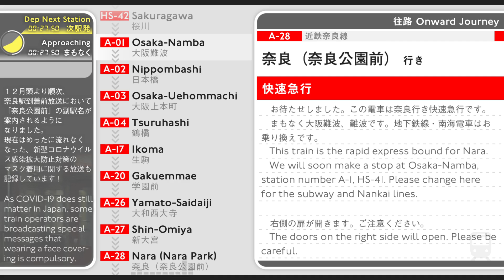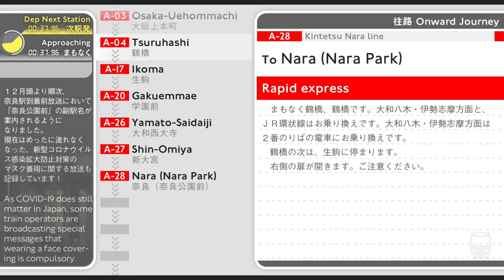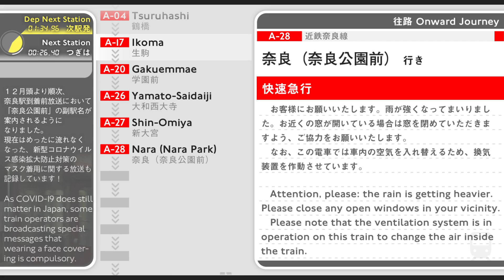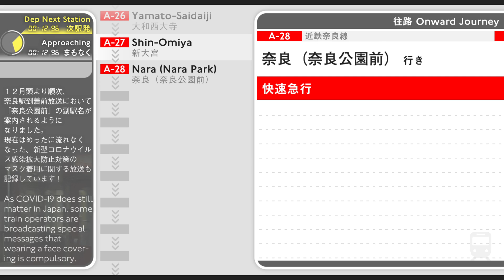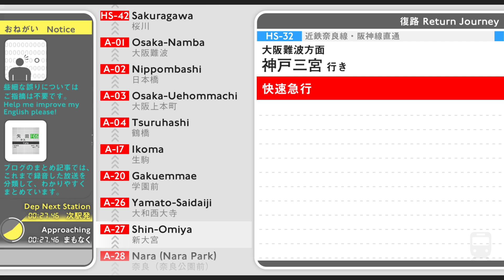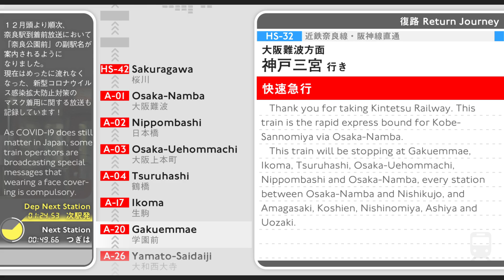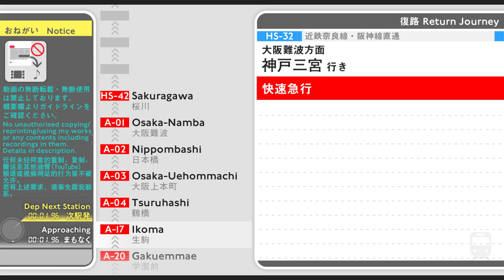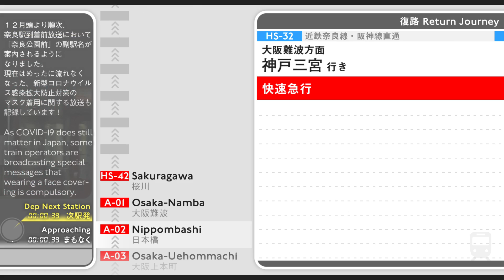【副駅名追加】車内放送 奈良行き 快速急行（コロナ関係放送あり） Rapid Express to Nara with Special Messages on COVID-19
概要欄は必ずお読みください　Read Through Description

= 日本語 Jpn. = = = = = = = = = = = = = = = = =

10:53 「奈良公園前」副駅名が追加された後の車内自動放送です。
副駅名を収録するついでに桜川～奈良間で往復収録してみたら、新型コロナウイルス感染症対策の放送（04:59 有田さん）と、雨天のため窓を閉めるようお願い（05:30 有田さん）も収録することができ、さらに復路の快急が尼崎解放あり・女性専用車ありと内容的に盛りだくさんだったので、往復で動画にしてみました。

コロナ対策の放送は、１２月下旬に放送文面が「車内や駅ではマスクを着用」から「混雑した車内ではマスクを着用」に変わったため、現在は放送頻度が極端に減っており、狙って収録しづらい放送の１つになりました。また、雨天のため窓を閉めるようお願いの放送は、そもそも扱われる頻度がごく低いレア放送のため、どちらもお楽しみいただければと思います。

【おことわり】
■音声編集について

■録音に使用した機材と動画編集ソフト
マイク　駅放送：RODE NTG-2、車内放送：ECM-CZ10
ICレコーダー　DR-05

= English = = = = = = = = = = = = = = = = = = =
Welcome to Yata-Tetsu's Station & Train Announcements Channel from Japan!

The return trip in-train automated announcements on the Kintetsu Nara line rapid express trains between Sakuragawa and Kintetsu Nara via Osaka-Namba.

This video features the following new announcements or messages:

10:53 A sub station name 'Nara Park' was added to Kintetsu Nara station.

04:59 A customer announcement regarding the counter measures against COVID-19.

05:30 A customer announcement to ask customers to close opened windows as it starts raining.

[Notes]
I'm sorry but no requests will be accepted.
This is an unofficial channel of railroad companies.

[Copying My Videos, Using Sounds or Contents in My Videos]